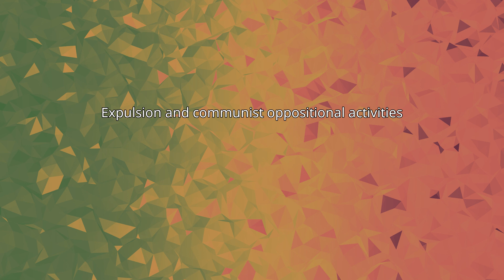Heinrich Brandler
Heinrich Brandler (3 July 1881 – 26 September 1967) was a German communist, trade unionist, politician, revolutionary activist, and political writer. Brandler is best remembered as the head of the Communist Party of Germany (KPD) during the party's ill-fated "March Action" of 1921 and aborted uprising of 1923, for which he was held responsible by the Communist International. Expelled from the Communist Party in December 1928, Brandler went on to become co-founder of the Communist Party of Germany Opposition, the first national section of the so-called International Right Opposition.